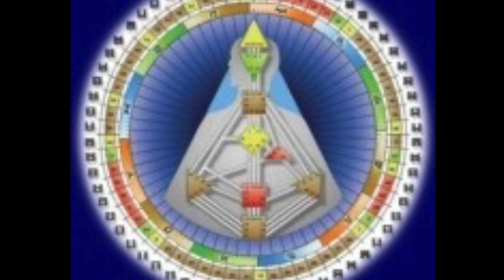Human Design Predictions for 2018 - Nattalee Lillico and Peter Roth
Human Design is a combination of the alignment of the planets at a specific moment in time and is usually used for one's birth date and time.
The genius of the system is that it knows how to place the 64 hexagrams of the Chinese I'Ching around the sky so we can see how it connects to our particular planetary positions.

It uses the traits described in the I'Ching to show which ones apply to us or even the new year. There are 6 lines in each hexagram so there are hundreds of traits (6X64) that can show up and each moment in time has a different combination.

That's why we're all so different and why each year is different from the past.

Contact Nattalee to find out about your personal Human Design Chart
(formerly ReGina)